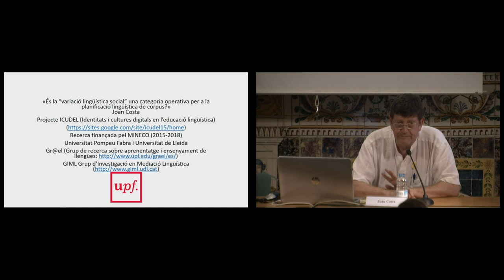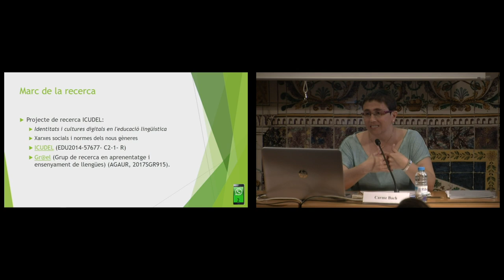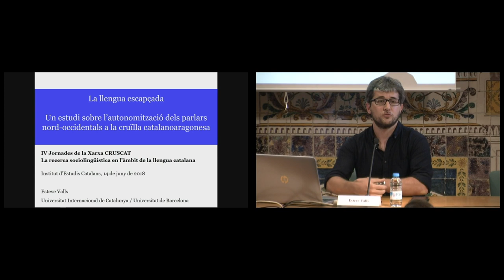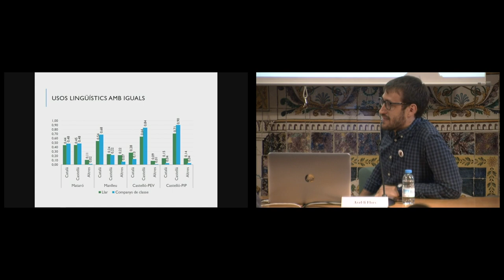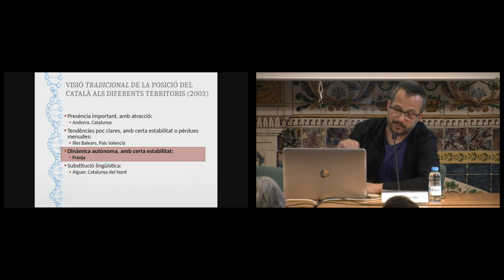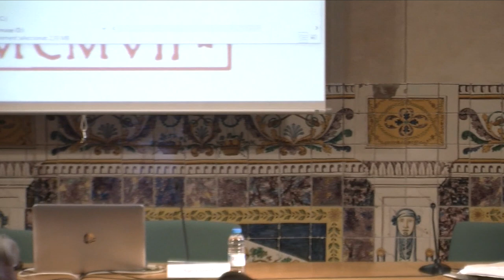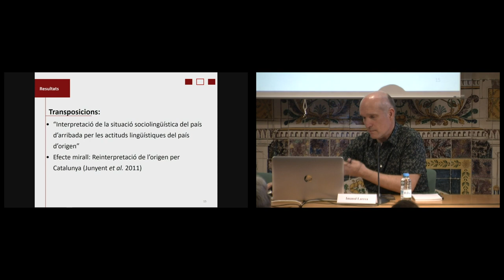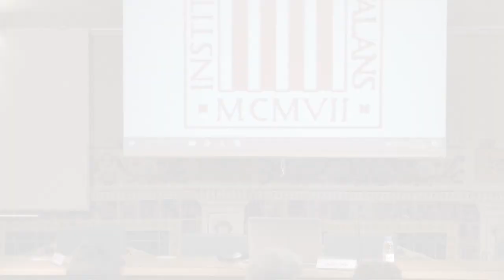IV Jornades «La recerca sociolingüística en l’àmbit de la llengua catalana»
Part 2 de 4. Dia 14 de juny del 2018 tarda

Amb aquesta quarta trobada d’investigadors, que es va fer els dies 14 i 15 de juny de 2018, la Xarxa CRUSCAT de l’IEC consolida una activitat que té per objectiu nuclear mostrar el conjunt de la recerca en curs o acabada de fer. Aquesta posada en comú permet avançar en el coneixement intern de les temàtiques que s’hi aborden i, alhora, projectar-les internacionalment.

Les Jornades tenen el suport de la Direcció General de Política Lingüística de la Generalitat de Catalunya.

Organització: Xarxa CRUSCAT de l’Institut d’Estudis Catalans